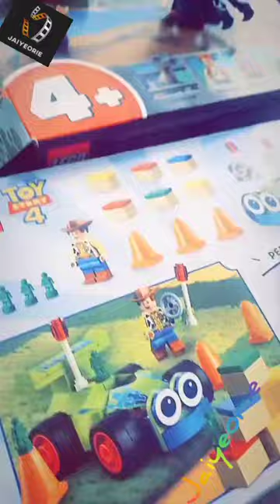OasisMedspa Lagos - Freda Francis Lara Moghabghab face Lip neutralizing latest anti-aging techniques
Oasis Medspa Lagos -  Freda Francis Lara Moghaghab is a leading paramedical cosmetologist, specializing in permanent makeup, medical and cosmetic.

source - Freda Francis Lara Moghaghab  ig